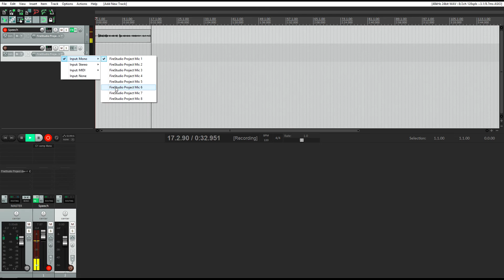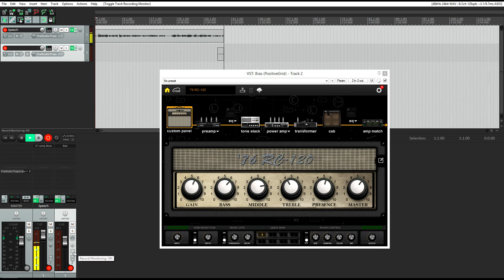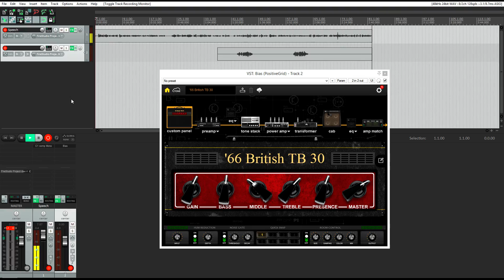Guerilla Home Recording - BIAS (Positive Grid) with Reaper Tutorial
A short tutorial to help you set up BIAS in the Reaper DAW. Hope it helps!